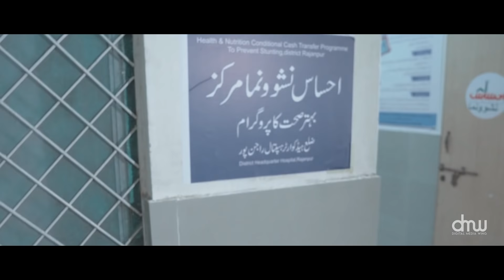Ehsaas Nashonuma | Pakistan’s fight against Stunting & Malnutrition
In his first address to the nation, Prime Minister Imran Khan discussed stunted growth which affects 4 in 10 Pakistani children. 2 years on, Ehsaas Nashonuma, a comprehensive program to fight stunting & malnutrition has been launched in 9 districts.